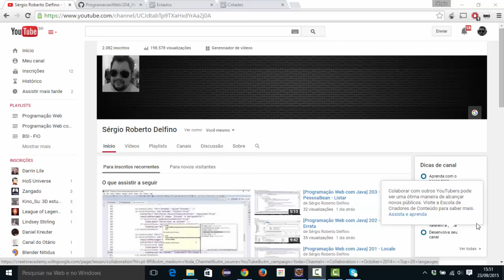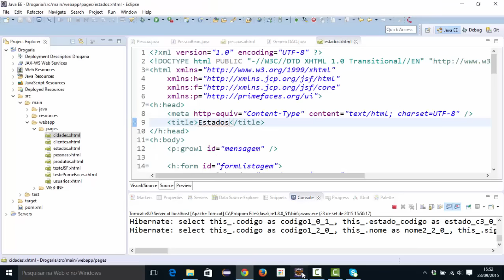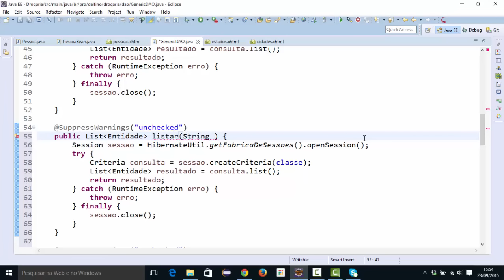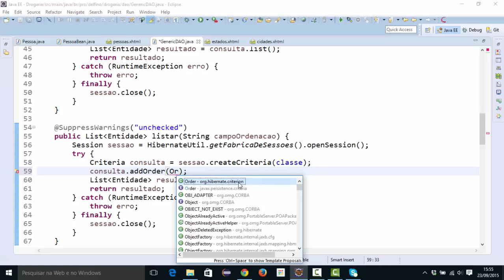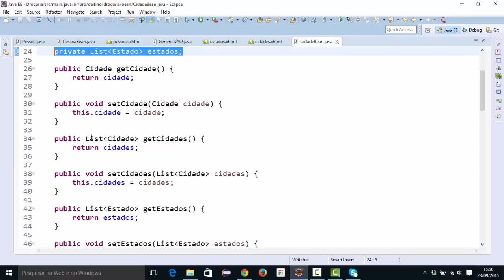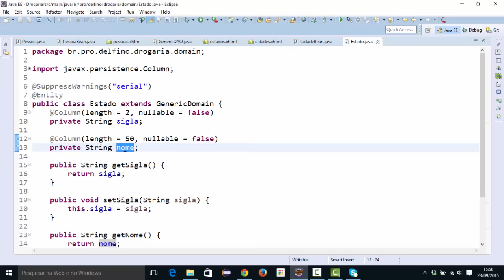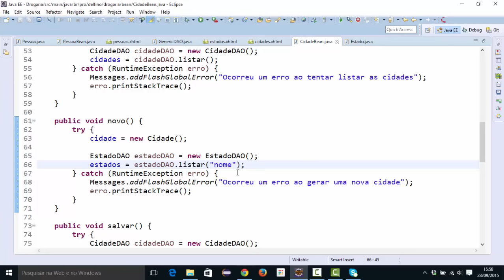[Programação Web com Java] 205 - Listar Ordenado